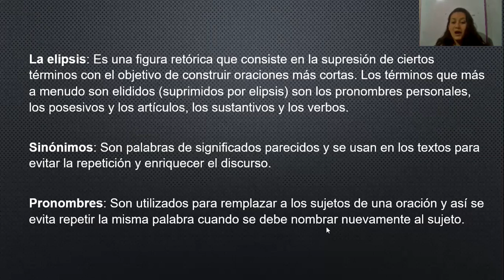2 DICIEMBRE 2020 ESPAÑOL PRIMER GRADO VIDEO 2